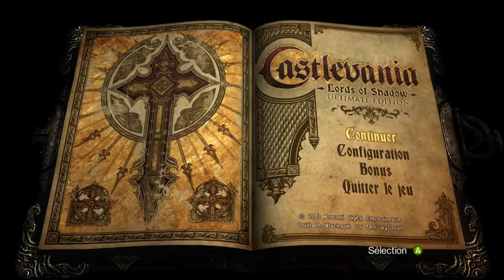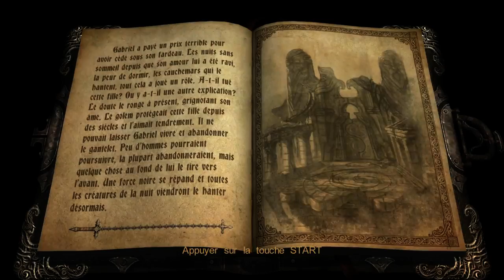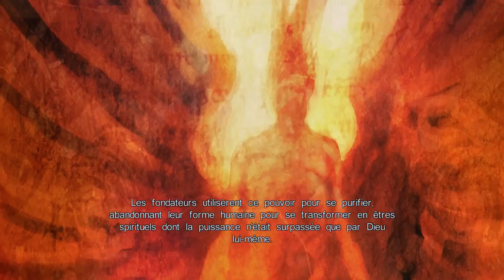Lord of Shadow : Deuxième partie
Chapitre III - Rediff' du live Twitch du 24/03/16